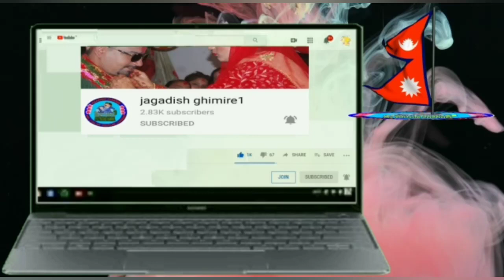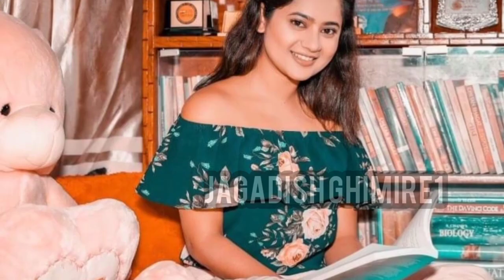Rajesh hamal/Deepa shree/Kanda महानायक$राजेश हमालनैहो$दिपाश्रीबाट गल्ती भयोdipak/Pooja/keki/Priyanka